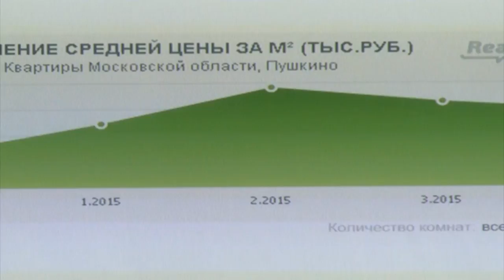Торговый центр на Лермонтова